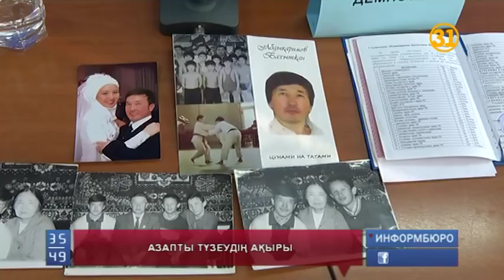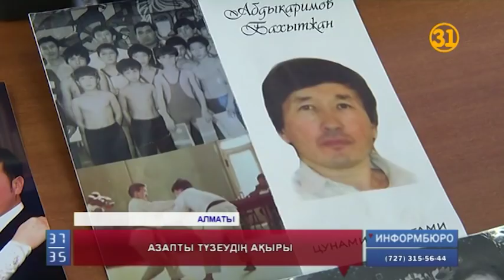Азапты түзеудің ақыры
Түзеу мекемесінде қаза болған Қазақстанның дзюдодан 5 мәрте чемпионы Бақытжан Әбдікәрімовтың өліміне жауапты адамдар тиісті жазасын алған жоқ. Осылай деп мәлімдеген спортшының туыстары аталған іске Жоғарғы сот пен Бас прокуратураның араласуын сұрап отыр.